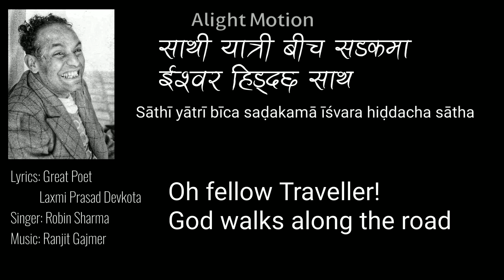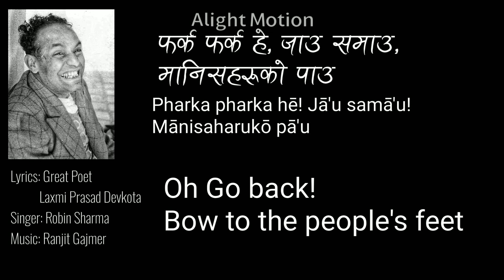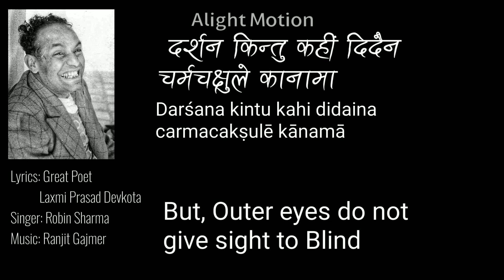Kun Mandirama Janchhau Yatri ( Lyrics + English Translation) - Great Poet Laxmi Prasad Devkota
Lyrics: Great Poet Laxmi Prasad Devkota from poem Yatri
Singer: Robin Sharma
Movie: Vasudev